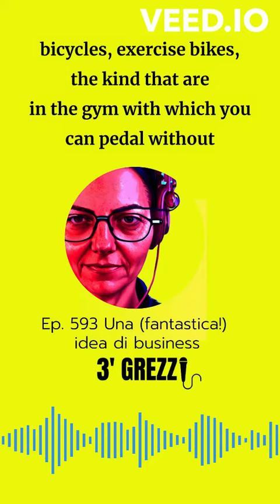3' grezzi Ep. 593 A (great) business idea PODCAST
I'm giving you the idea for a bar that I would love (and would definitely go to) if it existed!